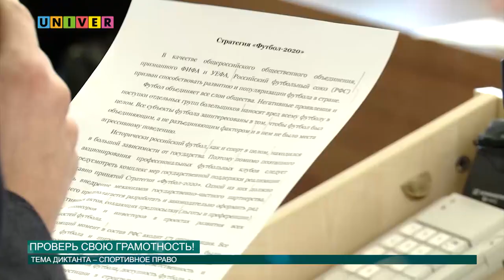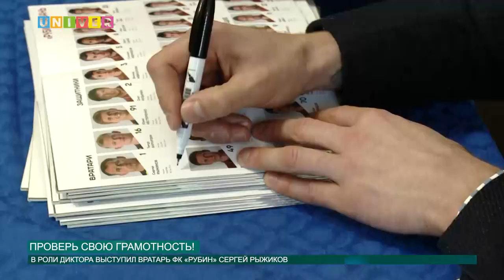ПРОВЕРЬ СВОЮ ГРАМОТНОСТЬ!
«Спорт» и «право» на первый взгляд вещи несовместимые, но, что если их объединить и провести диктант на тему спортивного права. Так, в Казанском федеральном проверить свою грамотность собрались не только студенты, но и магистры, преподаватели и даже декан юридического факультета. На мероприятии побывала и наш корреспондент Анна Глазунова.